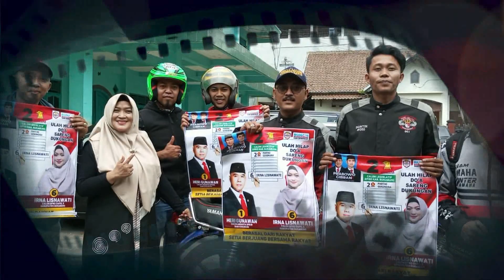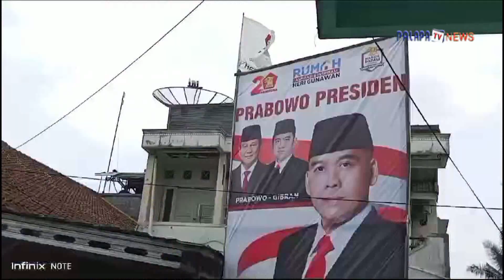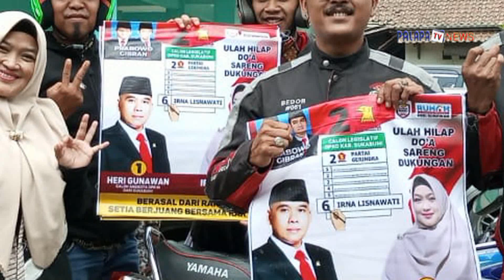Heri Gunawan anggota DPR RI hadiri Silaturahmi Tim Sukses Pemenangan Caleg Irna Lisnawati Dapil 3